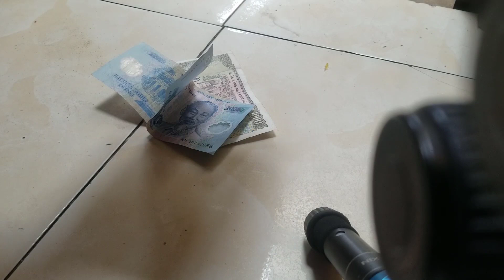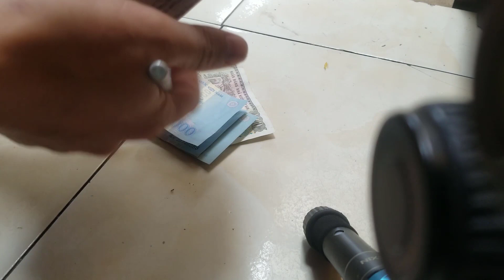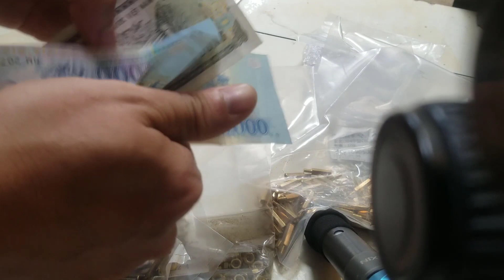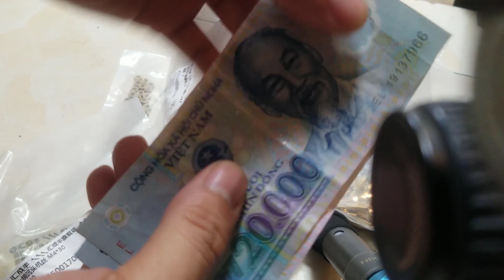DOMINO DIY CHO BỨC TƯỜNG BATTERY 18650 LỮU TRỮ 5 ~ 10KW SOLAR ĐỘC LẬP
DOMINO DIY CHO BỨC TƯỜNG BATTERY 18650 LỮU TRỮ 5 ~ 10KW SOLAR